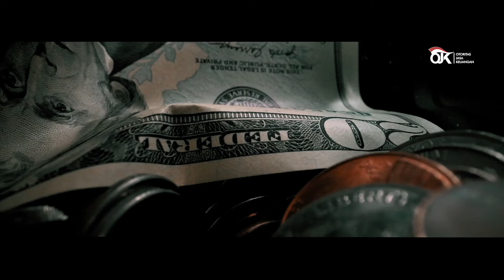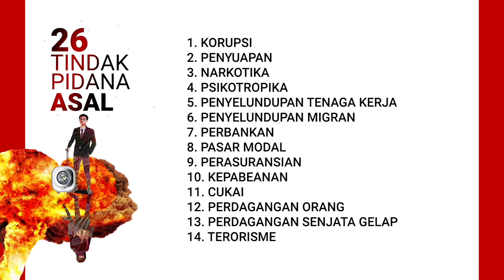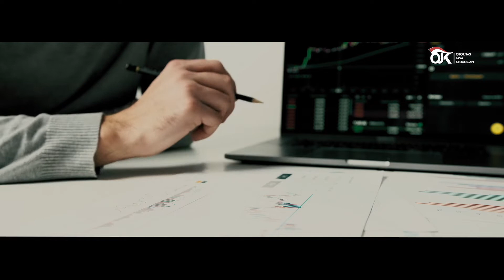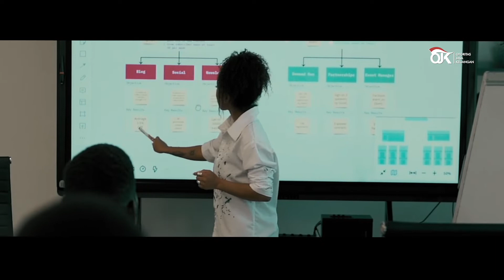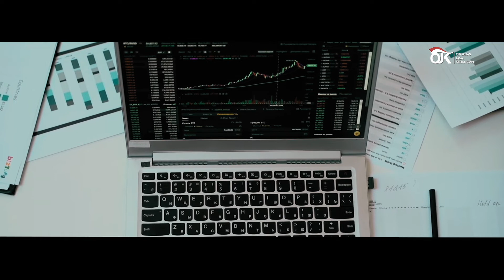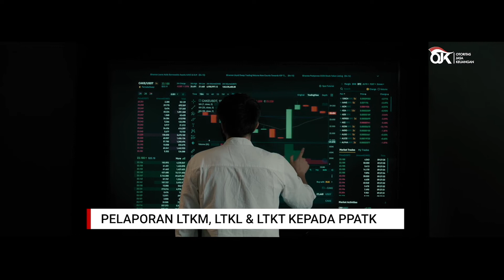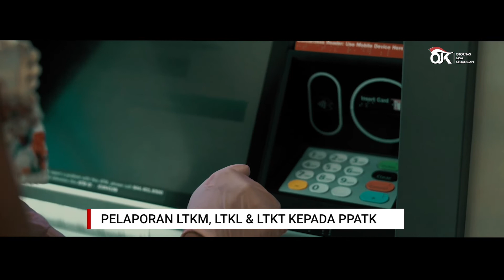Video Sosialisasi Penerapan Program Anti Pencucian Uang dan Pencegahan Pendanaan Terorisme oleh OJK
Berikut kami sampaikan surat OJK Nomor: S-147/MS.43/2021 hal Penyampaian Video Sosialisasi Penerapan Program Anti Pencucian Uang dan Pencegahan Pendanaan Terorisme. Grup Penanganan APU PPT OJK telah menyusun media kampanye berbentuk video yang dinilai menjadi lebih efektif dalam pelaksanaan pelatihan dan sosialisasi program APU PPT karena dilakukan secara visual. Oleh karena itu, bersama ini OJK sampaikan video sosialisasi penerapan program APU PPT bagi PUJK dan masyarakat untuk dapat ditayangkan dalam berbagai kegiatan yang diselenggarakan asosiasi dan Pelaku Jasa Keuangan (PJK)